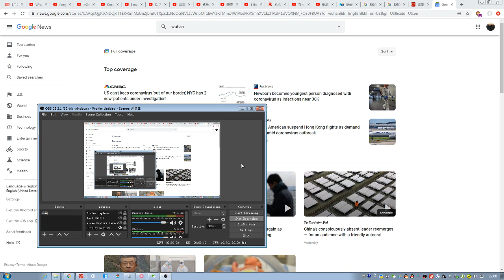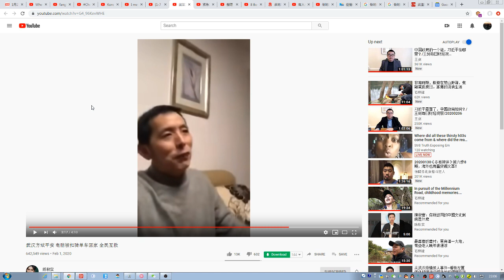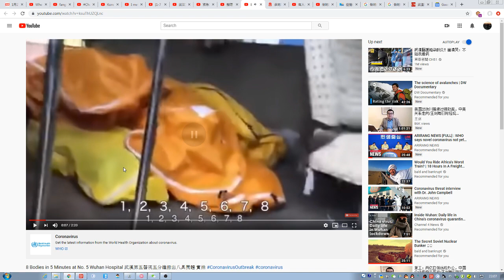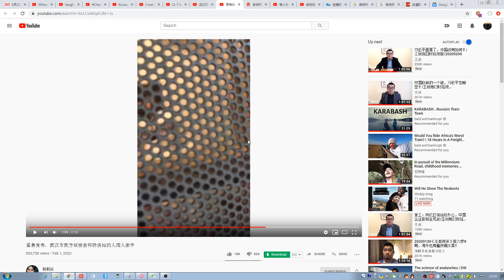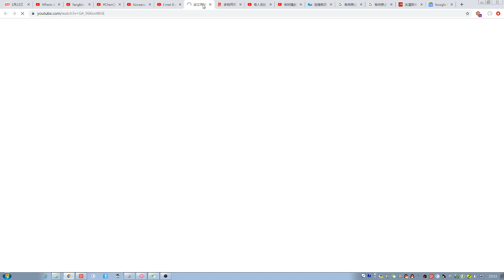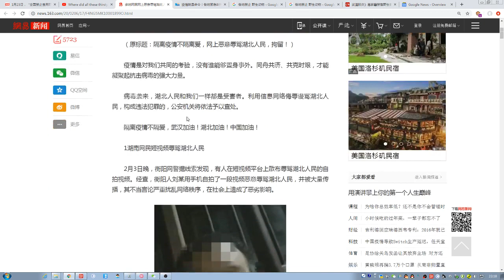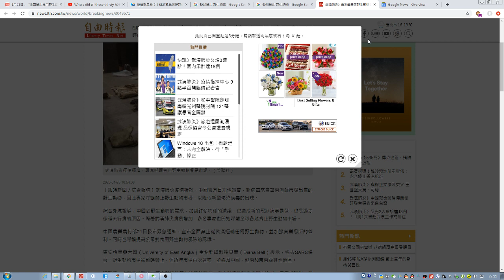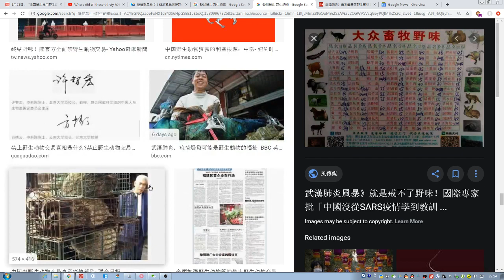Very Few Reports on Coronavirus by Individual Chinese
Fang Bin and Chen Qiushi are only two of very few real Chinese reporting the  situation in Wuhan, with no agenda, tring to give you a real picture of Wujan.